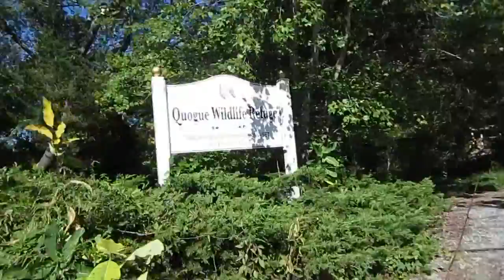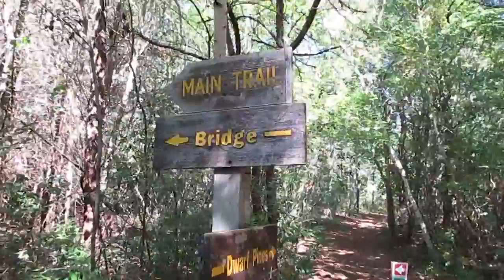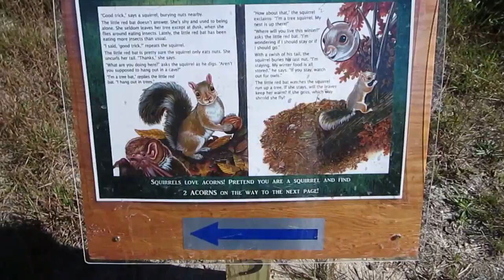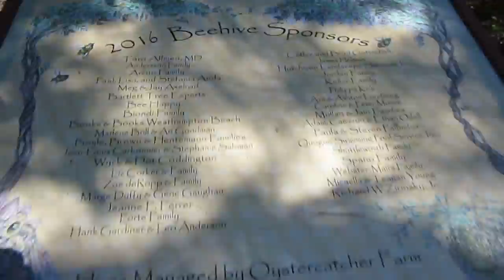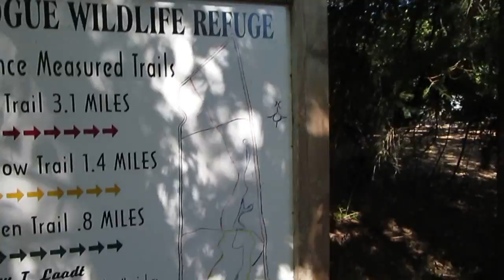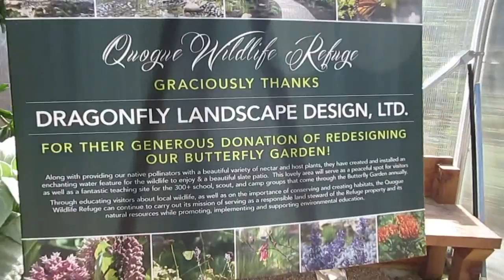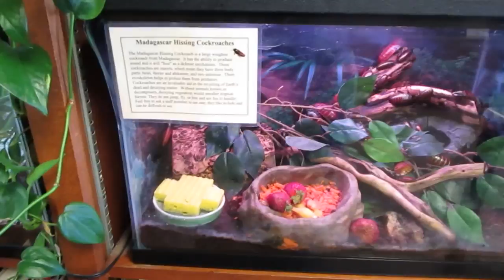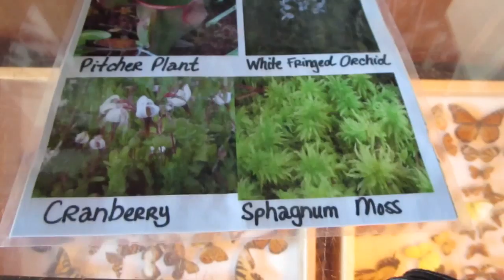L.I. Piney Power show: One more time at Quogue Wildlife Refuge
A hike around the spectacular Quogue Wildlife Refuge in the Long Island Pine Barrens. Saw the beginning of Fall Foliage, along with turtles, deer, and of course, plenty of Great Shapes. Unfortunately, thanks to the elimination of the S90, it will be difficult for me to come here.